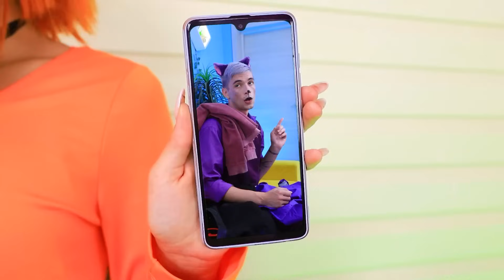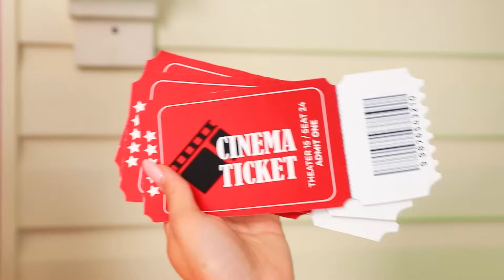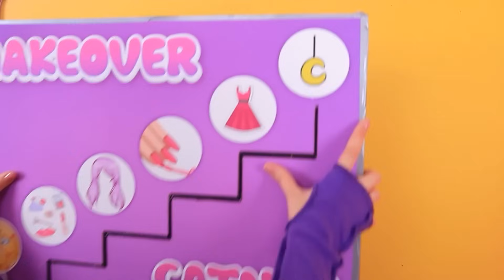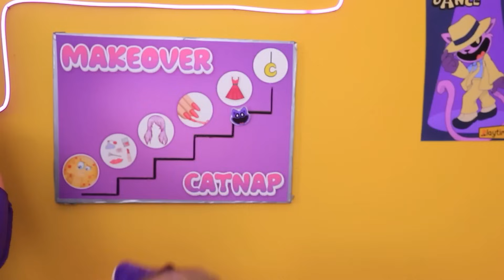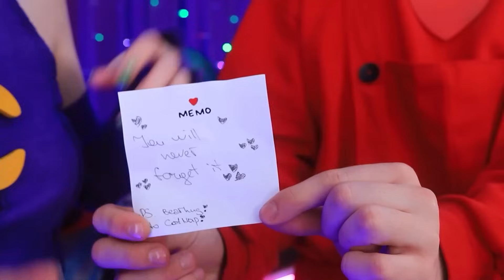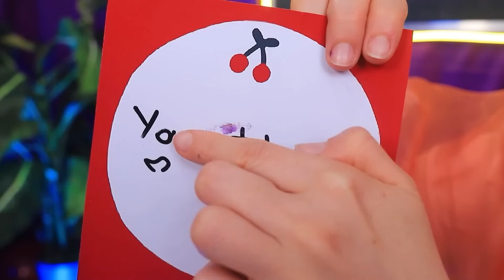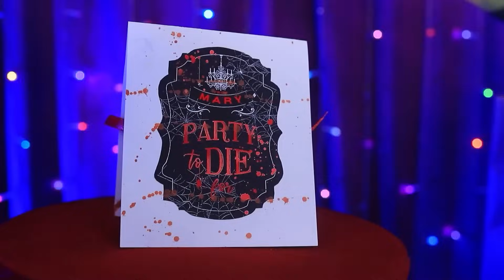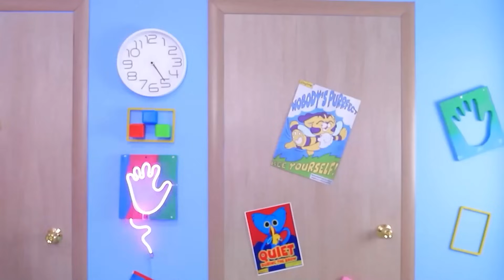KITTYNAP Zakochała się w CATNAPIE! Moi Przyjaciele Mi Zazdroszczą!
Dołączcie do naszej uroczej opowieści o tym, jak KITTYNAP zakochała się w uroczym CATNAPIE! Zobaczcie, jak iskry lecą, a futro rośnie. Od zabawnych randek po przezabawne wybryki, przygotujcie się na historię miłosną pełną śmiechu, zazdrości i mnóstwa kocich przytulanek!